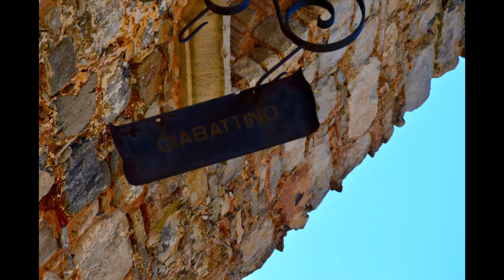ALLA SCOPERTA DI ROSCIGNO VECCHIA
Roscigno Vecchia...ma perché "Vecchia"? E perché "Roscigno"?

Roscigno Vecchia è un piccolo borgo disabitato, ma non completamente, che si trova in provincia di Salerno, in Campania. È un borgo antico. La sua prima comparsa nei testi antichi risale al 1086 con il nome Rossino (Roscigno). Si presume che i primi insediamenti si siano formati quindi nell'epoca medievale intorno ad un monastero di Benedettini e la chiesa di Santa Venere in quanto i pastori, porcari e bovari di Corleto Monforte, stanchi di percorrere quotidianamente 4 km per ritornare nel loro centro abitato, si insediarono in quel che poi è stata Roscigno Vecchia.
Ma "Vecchia" principalmente perché non esiste più come centro abitabile in quanto il genio civile, nel 1902, emanò 2 ordinanze secondo le quali la popolazione doveva lasciare il borgo, perché soggetto a frane per l'elevata quantità di acqua presente nel suolo, e trasferirsi nell'attuale Roscigno Nuova.
"Roscigno" invece deriva da "russignuolo" ossia "usignolo", il volatile più comune del posto e noi, esploratori del team TEXS, lo abbiamo sentito cantare durante la nostra permanenza nel borgo.
Ma gli usignoli del luogo non sono soli, ad ascoltare i loro canti è l' "Unico Abitante Abusivo" di Roscigno Vecchia, Giuseppe Spagnuolo, il quale ci ha lietati con i suoi racconti durante la nostra permanenza.
Quindi non ci resta che augurarvi buona visione ma soprattutto buon ascolto!

► Strumentazione usata :

► ACTION CAM akaso brave 7 le
► NIKON D3200
► REGISTRATORE VOCALE SONY
► SAMSUNG NOTE9 - A 50
► DRONE DJI MAVIC MINI

► NON DIMENTICARE DI LASCIARE UN POLLICE IN SU! 👍👍👍